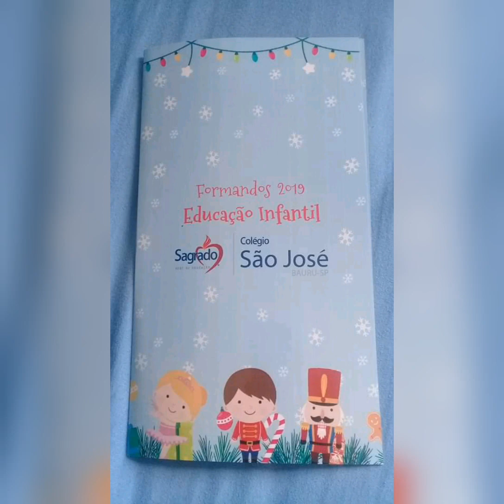Momentos... retrospectiva momentos #2019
Momentos... Minha retrospectiva de 2019... alguns fatos marcantes para mim ocorridos neste ano (que ainda não acabou...). Não coloquei outros acontecimentos porque o vídeo já está longo e ficaria maior ainda...